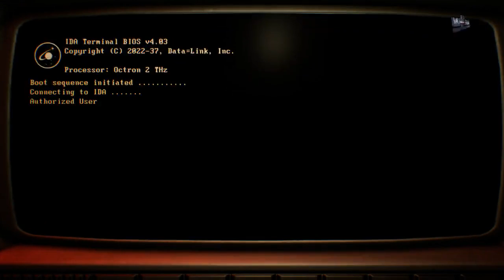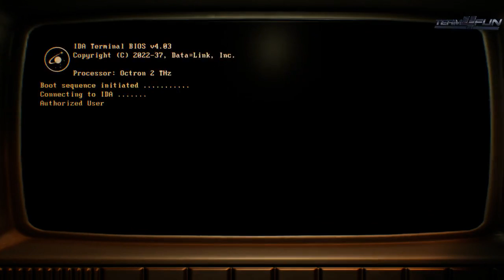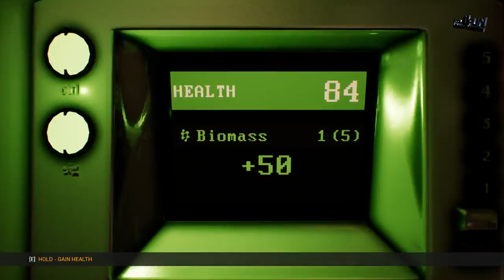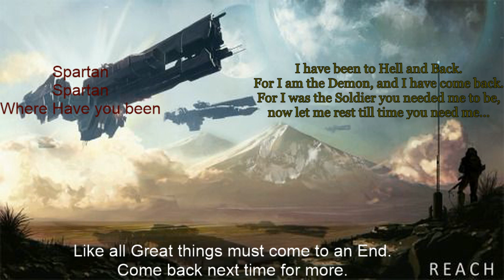Genesis Alpha One, Time to Make Humanity Survive the Void of Space.